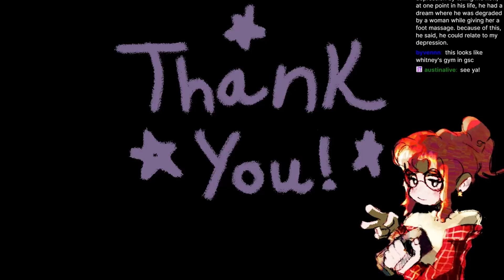Mae and Hazel Play Pokemon Grape Abridged 3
(FAN EDIT)